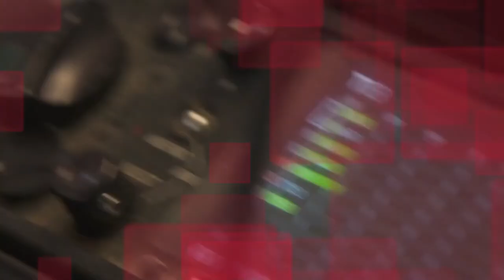Katja Suding und Stefan Liebich bei Beruf:Politik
Warum ziehen sich Mitglieder des Bundestages auf dem Höhepunkt ihrer politischen Karriere freiwillig aus der Politik zurück? Und warum gibt es nicht mehr Aussteiger? Wie reagieren die Kolleginnen und Kollegen? Was kommt danach? Elisabeth Niejahr, Geschäftsführerin der Gemeinnützigen Hertie-Stiftung, spricht mit Katja Suding (stellvertretende Bundesvorsitzende FDP) und Stefan Liebich (DIE LINKE) über ihre Ankündigung, ihr Mandat niederzulegen und den Politikbetrieb zu verlassen.